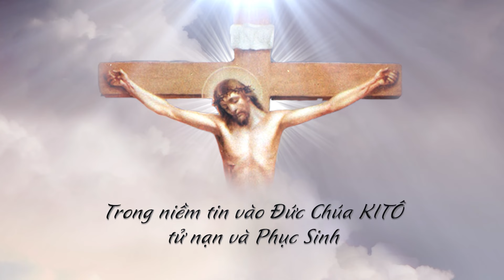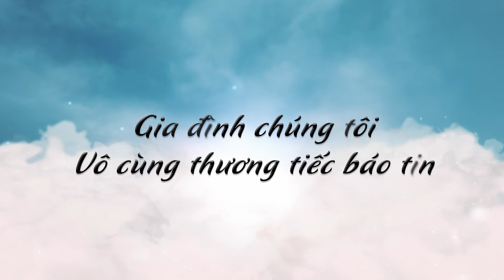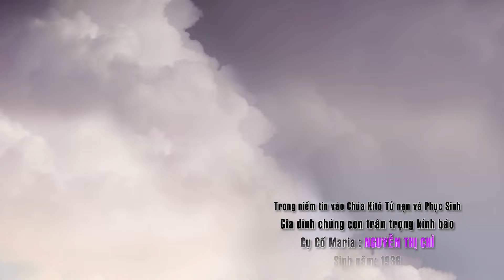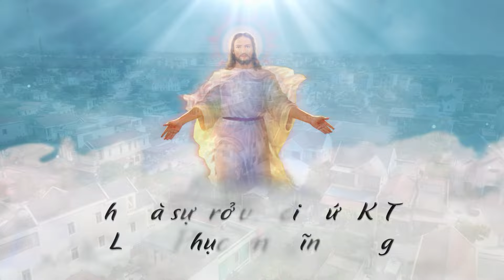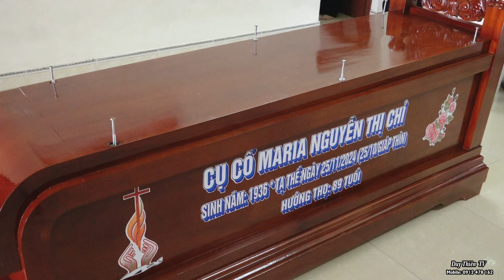LỄ TANG CỤ CỐ MARIA: NGUYỄN THỊ CHỈ QUẤT LÂM PHẦN 1